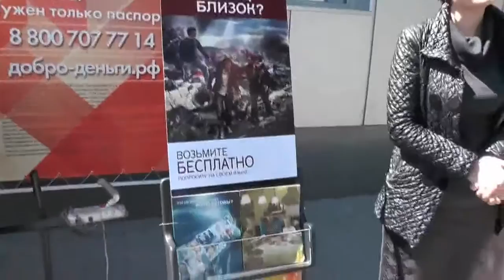Благовестие, раздача Евангелий и визиток о сайте. 31. 05. 2015